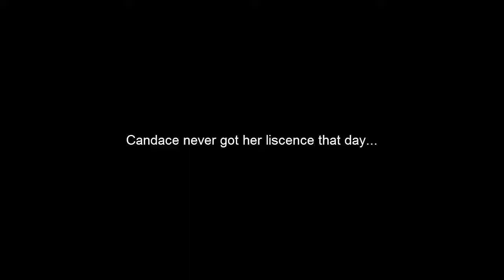[YTP-Mini] Phineas and Ferb Have Monster C*** on Adult Swim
I have no idea what I made, but I made it and it is pertty terrible.